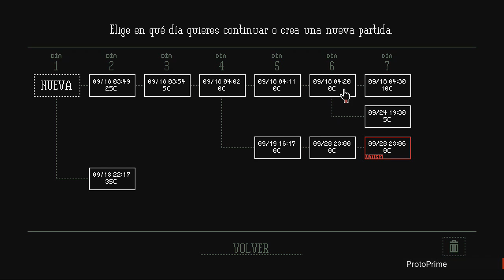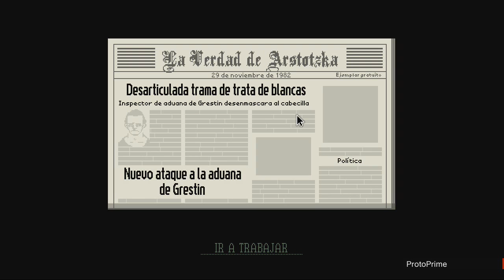Papers Please - [#6] - KOLECHIANOS DROGADICTOS!! FINAL INESPERADO :'( By Protoprime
▶ ME GUSTA
▶ COMENTA
▶ FAVORITOS

La Copia De Este Vídeo
Sera Denunciada.